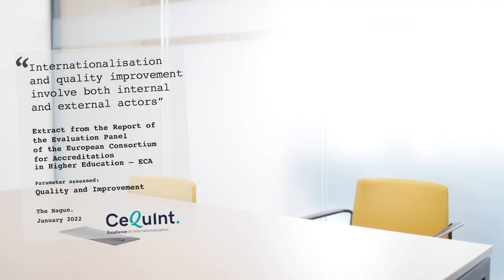CEU Valencia: Awarded for its high-quality standards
CEU UCH receives the Certificate for Quality in Internationalization from CeQUINT, and becomes one of the few universities awarded by the European Consortium for Accreditation in higher education (ECA).